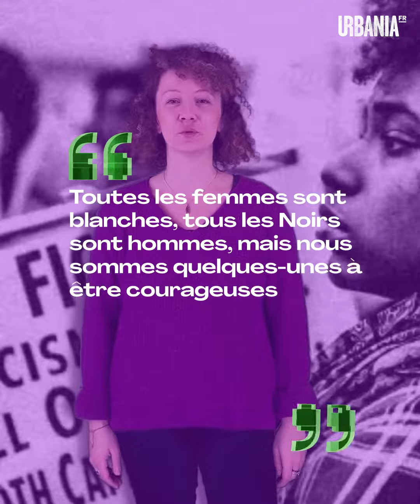Game Ovaire : quand les afro-militantes des années 80 pensent l'intersectionnalité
Au début des années 80, le combat des afro-féministes noires est invisibilisé, écrasé entre un féminisme blanc bourgeois et une lutte sociale menée par les hommes noirs. Contre cette injustice, elles font alors éclore la notion d’intersectionalité. Dans cet épisode de Game Ovaire, Bettina Zourli décode pour nous une nouvelle punchline, titre d'un ouvrage fondateur du Black Feminism.

URBANIA.fr : un média intelligent, irrévérencieux et fougueux. Et aussi modeste.